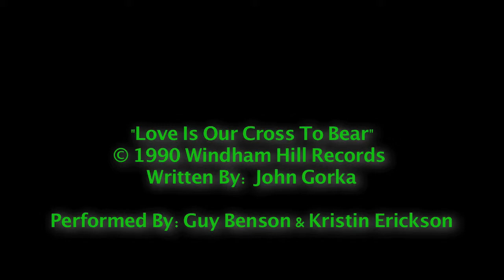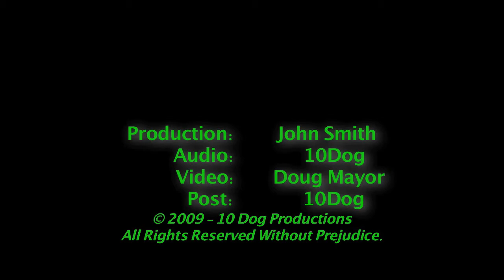Guy Benson & Kristin Erickson - Carolyn's Garden Concerts - "Love Is Our Cross To Bear"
A beautiful to-be-fated love song as performed by Guy Benson & Kristin Erickson at Carolyn's Garden Concerts in Salt Lake City.

Their harmonizing voices blend completely with the intimate backyard setting, creating a tasty twilight treat (while overcoming sounds of a neighbor's backyard sprinkler turning on at the end of the song).

This Sat. evening Summer Series features talented musical performers, a shaded environment and pot luck food.

This song is dedicated to Dr. A.L. and all couples starting a relationship.